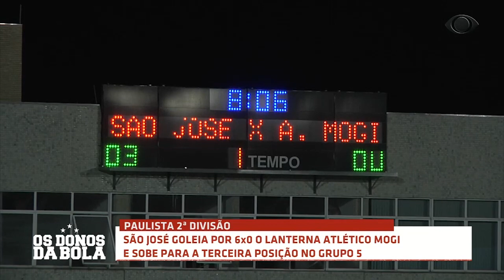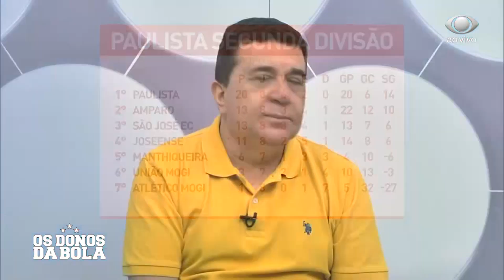OS DONOS DA BOLA 27 05 2019 PARTE 01